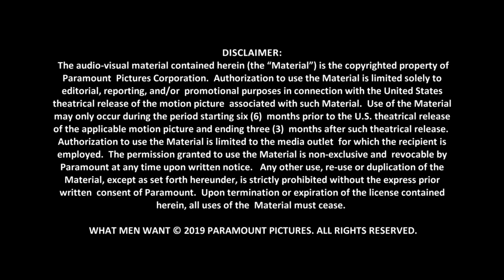What Men Want (Paramount Pictures) Phoebe Robinson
What Men Want hits theaters on February 8th!

Promotional video courtesy of PARAMOUNT PICTURES

Ali Davis (Taraji P. Henson) is a successful sports agent who’s constantly boxed out by her male colleagues. When Ali is passed up for a well-deserved promotion, she questions what else she needs to do to succeed in a man’s world... until she gains the ability to hear men’s thoughts! With her newfound power, Ali looks to outsmart her colleagues as she races to sign the next basketball superstar, but the lengths she has to go to will put her relationship with her best friends and a potential new love interest (Aldis Hodge) to the test. WHAT MEN WANT is the latest comedy from director Adam Shankman (HAIRSPRAY) and producers Will Packer and James Lopez (GIRLS TRIP), co-starring Tracy Morgan, Richard Roundtree, Wendi McLendon-Covey, Josh Brener, Tamala Jones, Phoebe Robinson, Max Greenfield, Jason Jones, Brian Bosworth, Chris Witaske and Erykah Badu.